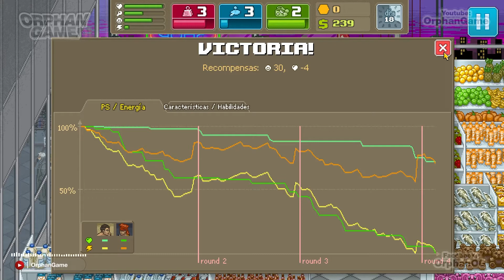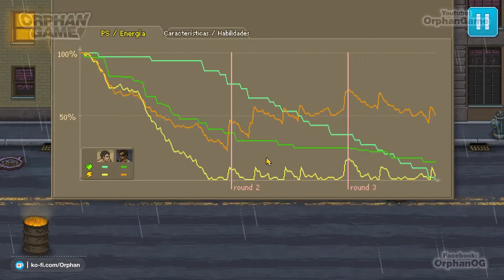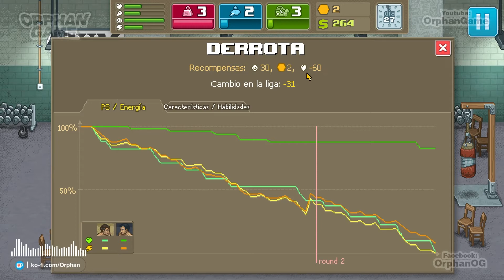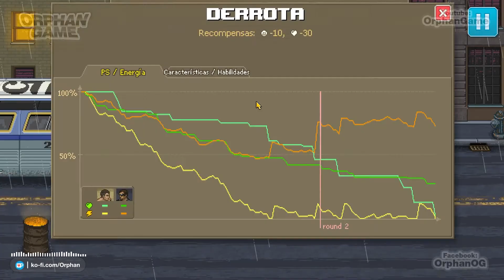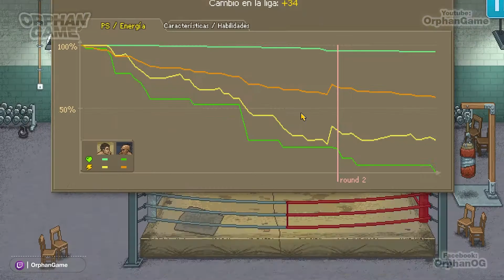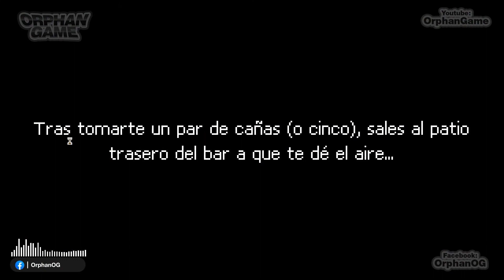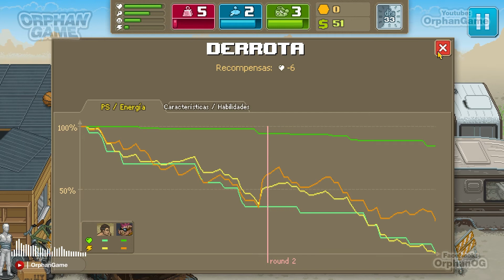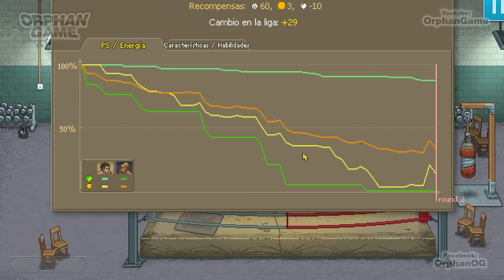Me da una golpiza un hombre cerdo | Punch Club #02 | Gameplay Español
💪 TUS COMENTARIOS ME AYUDAN MUCHO A MEJORAR Y SABER MAS DE TI. 💪

Segundo episodio de Punch club, vamos entrenando mas y nos volvemos mas fuertes, sin embargo no es suficiente, nos topamos a un hombre cerdo a quien retamos el cual nos demuestra que no somos rival para el.